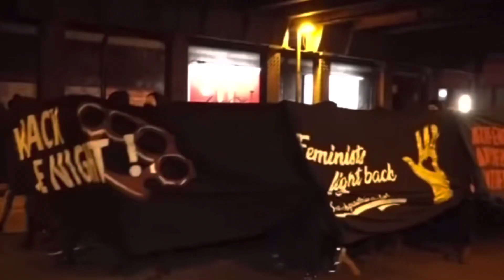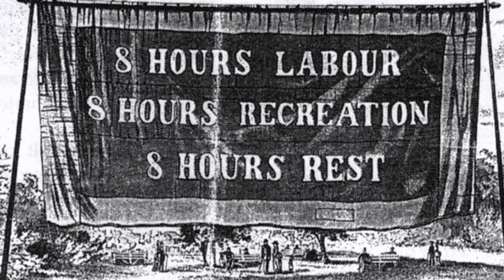Первомайскую демонстрацию в Берлине прервали из-за беспорядков. Как проходит 1 мая в Берлине.1 Мая.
Первомайскую демонстрацию в Берлине прервали из-за беспорядков
Агрессивно настроенные демонстранты закидали полицию камнями и бутылками, полицейские в ответ применили перцовый газ.
В Берлине традиционная демонстрация в субботу, 1 мая, на которую вышли тысячи жителей города, была прервана поздним вечером из-за масштабных столкновений с полицией.
По плану организаторов мероприятия под названием "Революционная первомайская демонстрация", его участники должны были пройти маршем из района Нойкёлльн в соседний район Кройцберг. Однако на полпути, в районе улицы Зонненаллее, участники шествия начали закидывать следивших за порядком полицейских бутылками и камнями. Кроме того, вандалы выволокли на проезжую часть контейнеры с мусором и подожгли их. Силовики применили против хулиганов перцовый газ и провели более сотни задержаний.

Помочь каналу очень просто:
➎ Посмотри остальные видео на канале